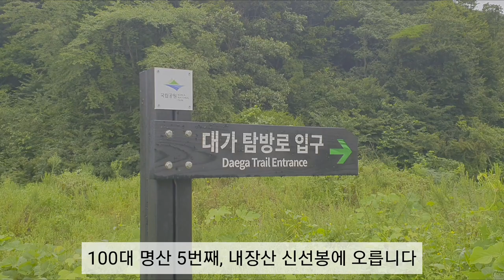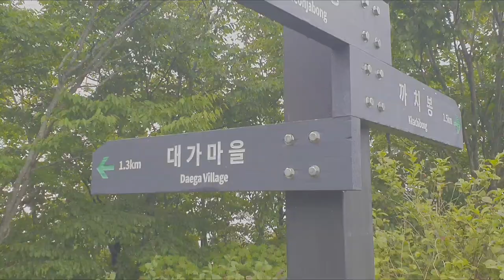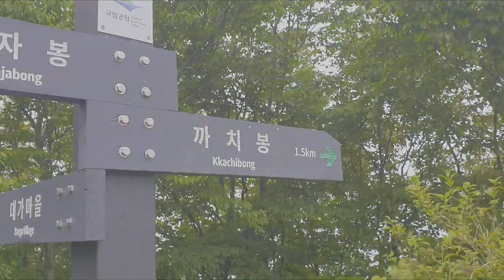100대 명산 5번째 내장산(선녀가 살았을법한 운무에 덮힌 내장산 신선봉)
다람쥐 쳇바퀴 도는 일상의 연속, 뭔가 다이나믹한 도전을 찾다가 시작한, 블랙야크 100대 명산 도전. 주변에서 하필 그 어려운 도전을 하냐고 괜한 핀잔을 주었지만 등산만큼 나 자신을 되돌아보며 건강까지 챙길 수 있는 취미는 별로 없습니다. 물론 그만큼 힘들지만, 100대 명산이 어려운 점 중 하나가 산에 오르려면 전국을 다 다녀야한다는 점이죠. 대신 안가본 곳도 가볼 수 있는 설레임도 있죠. 또한 나만의 추억을 만드는 재미도 있고요.
잔뜩 지푸린 날씨에 비도 간간이 오고, 쏟아지지만 않는다면 등산하기 딱 좋은데요.
내장산 정상까지 최단 코스라 급경사 오르막에 힘드네요. 하지만 중간중간 멋진 경치가, 산을 왜 오르나 답을 줍니다. 겨우 숨 돌릴만하면 오르막, 내가 선택한 길인데 묵묵히 가야겠죠. 인생살이처럼요. 덥지만 가을비도 조금 내리고 (바위에 올라서니 저 멀리서)가을이 오는게 느껴집니다. 성철 스님에 ‘산은 산이요, 물은 물이로다’란 말씀이 떠오르는 풍경입니다. 힘든 구간을 지날 때마다 쉬어가라며 환상의 경치를 선사해줍니다. 올 때 비가 쏟아져 걱정했는데, 비그친 후 운무에 덮힌 신비로운 풍경도 볼 수 있어서 더 좋은데요. 내장산 꼭대기가 신선봉이라 이름지어진 이유를 알거 같네요. 진짜 신선이 나올법한 광경이 펼쳐지고 있습니다. 한시간 좀 더 걸려 정상에 도착했습니다. 한 개 또 올랐다는 성취감이 벅차오르네요. 명산 100개 중에 이제 다섯 개, 갈 길이 멀지만 포기하지 않고 꿋꿋이 100개를 향해 전진하겠습니다. 올라왔던 길인 대가마을 쪽으로 하산합니다. 비온 뒤라 조심해야겠죠. 단풍으로 유명한 내장산, 단풍 절정일 때 가족들과 와서, 케이블카 타고 구경하려구요. 비올까봐 긴장하며 급하게 오른터라 배가 엄청 고픈데요. 한식 뷔페집에 들러 기껏 산에다 내려놓은 지방 덩어리보다 더 많이 몸속에 넣고 갑니다. 그래도 산에 오르면 언제나 행복을 가득 담아오는 거 같습니다.